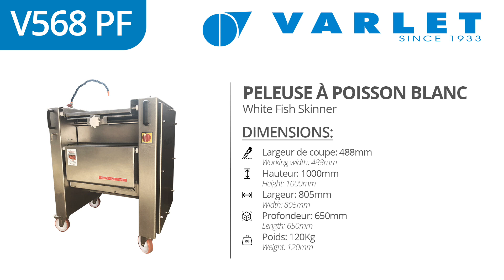V568 PF - Peleuse à poisson (Anguille) / Fish Skinner (Eel)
Description de machine:
Largeur de coupe : 488mm
Hauteur : 1000mm
Largeur : 805mm
Longueur : 650mm
Poids : 120kg